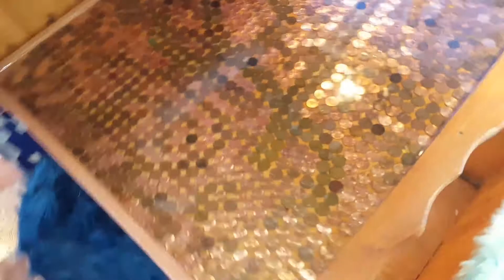Part 38 - Cool Bus Conversion -Summer 2017 Walk thru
An update walk thru of the GYPSY BLUEBIRD during the hot summer of 2017...